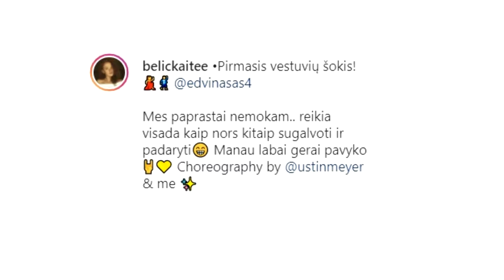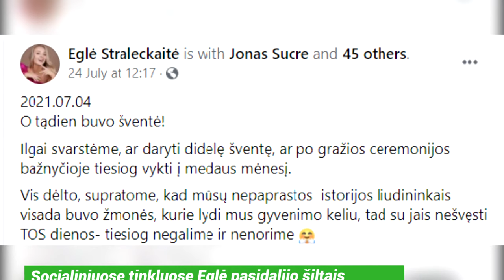Garsiausios šių metų vestuvės: kas kėlė prabangias puotas, kas tenkinosi kukliomis šventėmis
2021 metai ne vienai pramogų pasaulio porai visam gyvenimui išliks atmintyje. Atlaisvėjus karantinui prasidėjo tikras vestuvių bumas. Pramogų pasaulio atstovai pasidalijo į dvi dalis, vieni – pasirinko kuklią vestuvių ceremoniją pačių artimiausiųjų rate, kiti – dideles ir svaiginančiai prabangias vestuves.

00:06 influencerė Dalia Belickaitė ir krepšininkas Edgaras Šeškus
00:44 šokėja Eglė Straleckaitė ir krepšininkas Dominykas Domarkas
01:18 dainininkai Karina Krysko ir Jaronimas Milius
01:35 influencerė Viktorija Siegel ir verslininkas Laurynas Suodaitis
01:55 dainininkė Ieva Zasimauskaitė ir vaišnavų vienuolis Simas Grabauskas